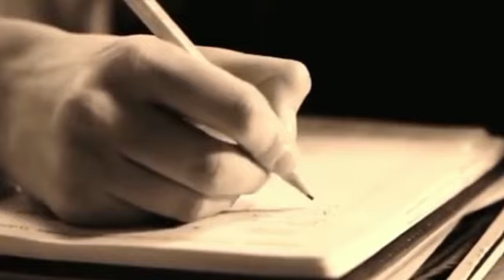PM Malik meraj khalid || Pakistan ka Dodh faroosh prime minister || urdu/hindi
Malik Meraj Khalid (Urdu: ملک معراج خالد; 1 February 1916 – 13 June 2003), was a Pakistani advocate, left wing politician and Marxist philosopher who served as Caretaker prime minister of Pakistan from November 1996 until February 1997.He was noted as being one of the original philosophers and founding personalities of the Pakistan Peoples Party (PPP).
Born in 1916 to a poor farming family in Punjab, British India, he graduated in law from the Islamia College (Lahore) in 1942, starting his legal practices by establishing his own law firm in 1948. Inspired by the communist literature published in the Soviet Union, his initial public community work was aimed towards promoting the literacy in his native village. In 1967, he was one of the founders of the PPP and ascended towards holding the highly important public offices. Responsible for administrating and maintaining the control of the Punjab Province after the war with India in 1971, Meraj Khalid was appointed as law minister in 1974 and the Speaker of the National Assembly in two non-consecutive terms.